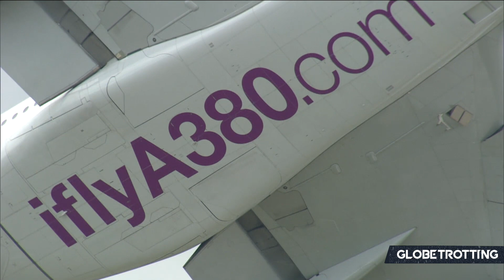Did The Airbus A380 Truly Fail?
The Airbus A380 is the world's largest passenger plane, capable of carrying 500+ passengers on routes around the globe. Still, is the aircraft a failure, from its commercial performance to what it brought to the industry? Today I examine the demand, adjustment in trends and needs from airlines, the way the A380 shaped cabins and much more.

- Airbus Mediaroom
- Airbus Newsroom
- Airbus Orders and Deliveries

Video was written by Daniel Fowkes